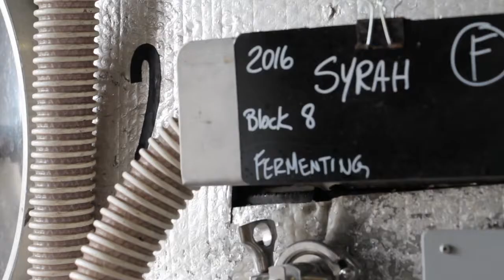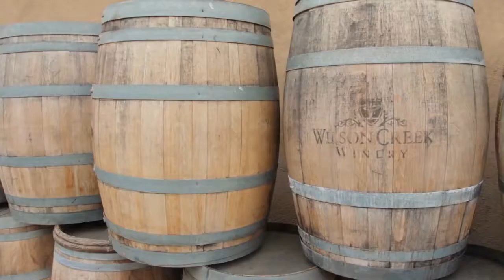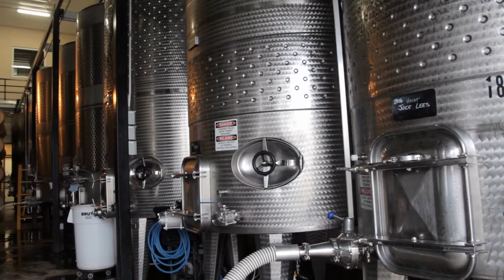Wine Scapes #2 - 20 Minutes of Relaxing Music and Wine Country Scenery. Wander off to Wine Country.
Enjoy wine country views and videos accentuated with relaxing acoustic and ambient music.

Wine Ambience "Wine Scapes #2" Credits List:

I want to thank my writing partner Jarvis.ai for their
writing prowess.

production abilities.

WeVideo.com is best for video production and editing
for a dunce like me.

Canva.com has all the skills when it comes to graphics editing,
I couldn't do it all without you!

Pexels.com has become my new go to for beautiful wine country imagery!